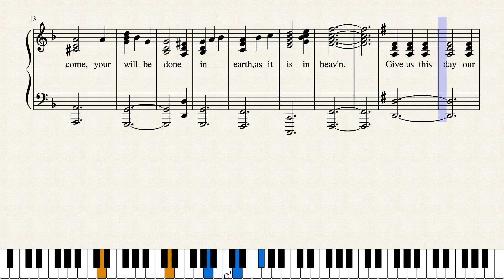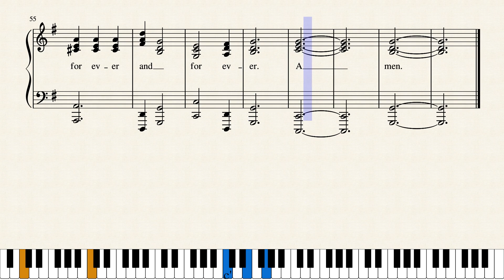OUR FATHER YOUR KINGDOM COME REV by Merle Lamprecht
OUR FATHER YOUR KINGDOM COME (REV) is the 5th setting of the Lord’s Prayer that I have written. It is the nearest one to keeping to 4 bar phrases.  My others don’t. Like some other well-known settings, it is very difficult to follow the text exactly without having to use irregular phrasing.
has lists of my writings which may be downloaded free including my 3 books of poetry. It also has lists of my music which may be heard and downloaded on Musescore.com. YouTube Channel named Merle Lamprecht has all my latest scores.
BLOG: MODERN CHILD PRODIGIES AND JESUS